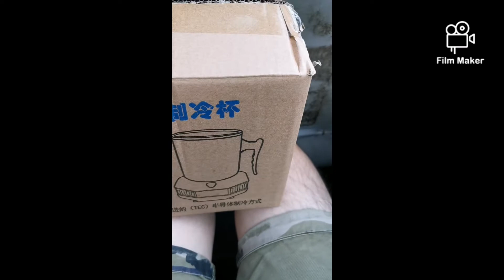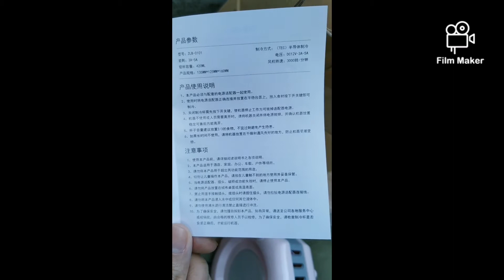製冷杯和戶外交流電實地測試 field test review